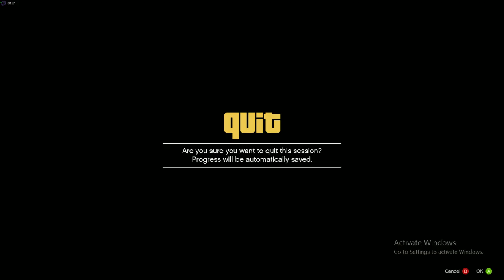gta 5 online gameplay ( i7 2600 rx560 )